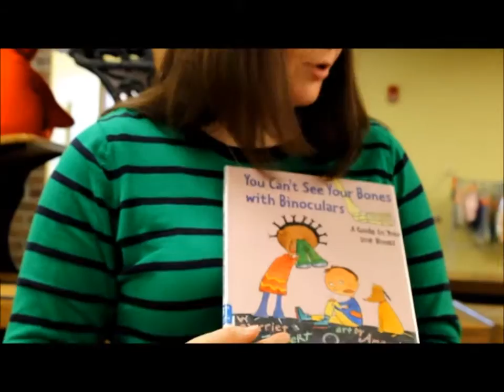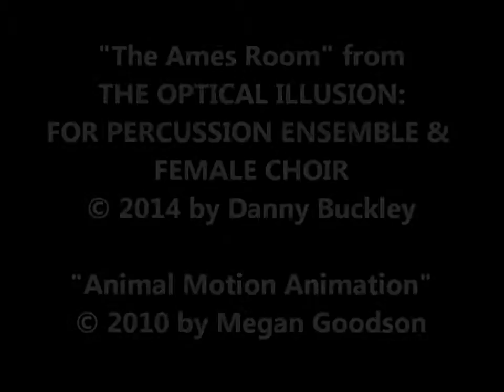You Can't See Your Bones with Binoculars, by Harriet Ziefert (MPL Book Trailer 243)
Mooresville Public Library (Mooresville, Indiana) presents a book trailer featuring the children's picture book, "You Can't See Your Bones With Binoculars," by Harriet Ziefert (art by Amanda Haley).